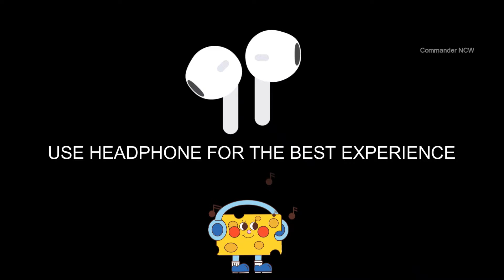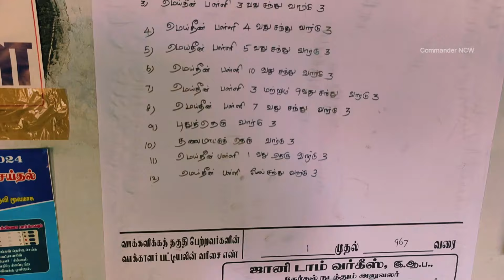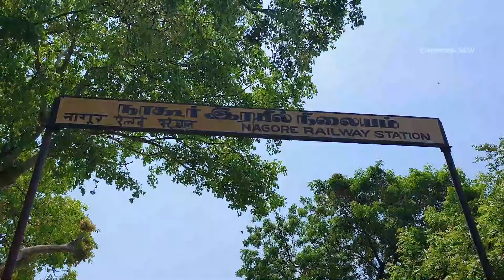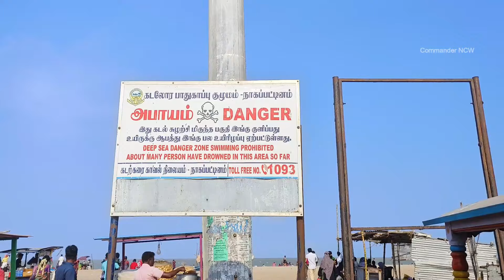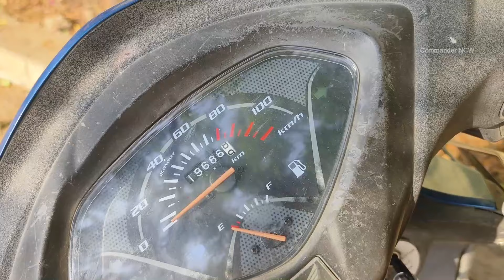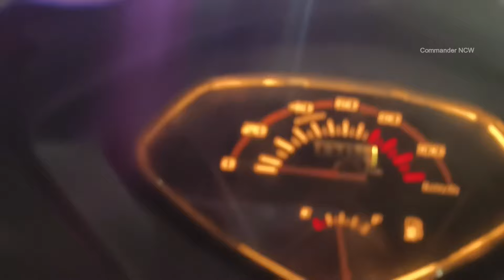🔥 நாகூர் தர்கா புண்ணிய பூமி குதிரை மேல ஏறிட்டேன் | சுத்தி பார்க்க இவ்வளவு இடங்களா !!!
Hi, Friends This is Commander NCW YouTube Channel I upload online news, technology news, and some social news and daily updates so if you like our channel please subscribe and share with your friends thank you...

Timestamp:
0:00 in this video Trailer
0:34 Channel Intro
0:54 Chathram Nagore
4:23 Drive to Sea
6:44 Danger Sea
15:20 Nagore Railway Station
17:16 Biriyani Packing
18:00 Prarthanai
18:39 Back to the Sea of Nagore
20:58 Horse Ride
22:20 little boy smile
23:00 Sea
26:41 Nagore Dharga
29:20 Return Home

👉✔️ X Twitter

🔥 Be Happy Friends ❤️